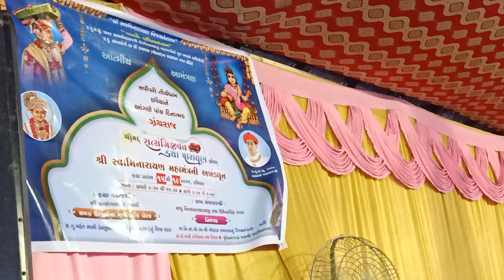છપૈયાધામમાં સંતો-ભક્તોનો અદભુત રાસોત્સવ